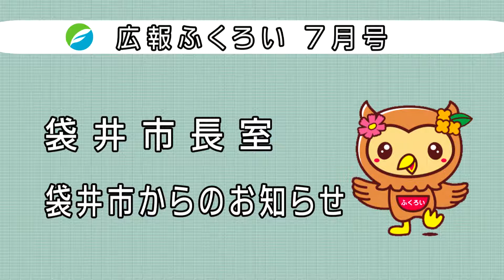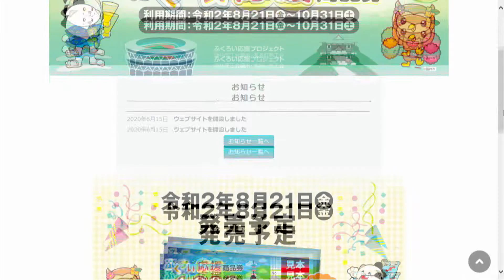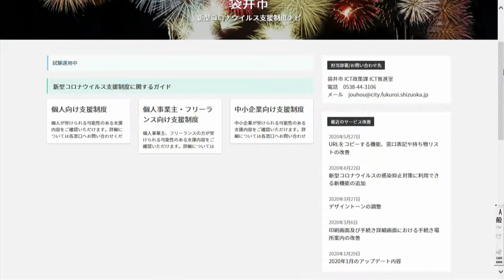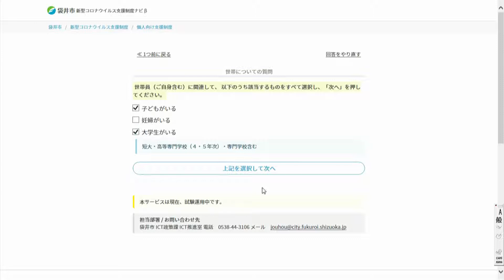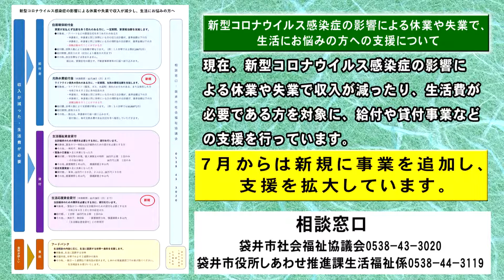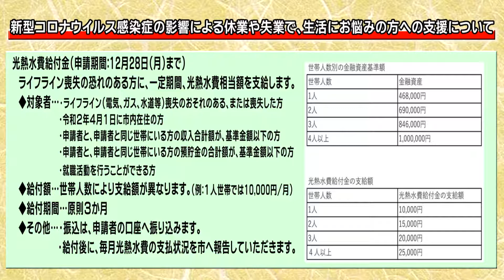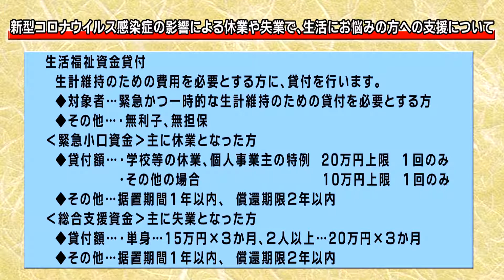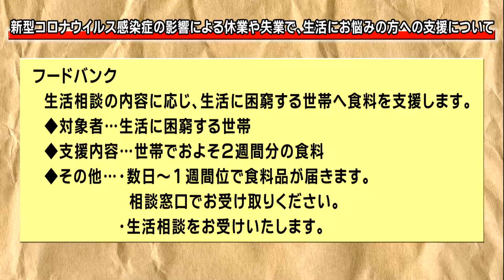【ウィンディ】広報ふくろい令和2年7月号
ケーブルウインディ提供の「広報ふくろい」をご覧ください。
・袋井市長室
・袋井市からのお知らせ